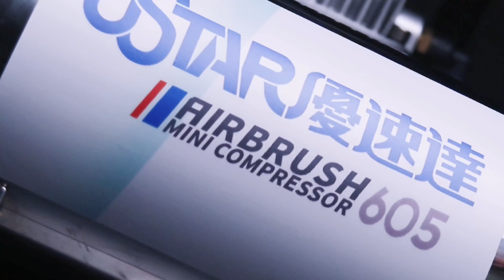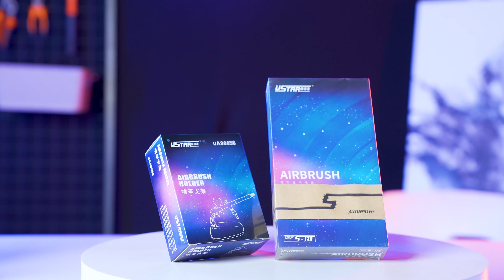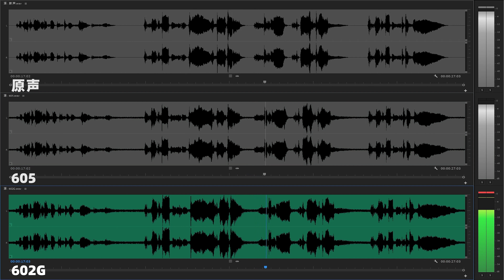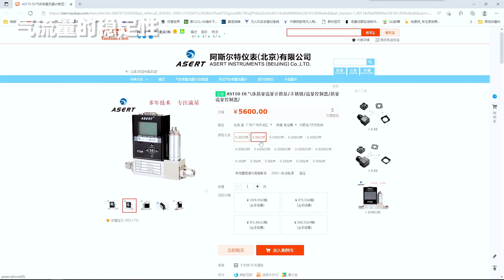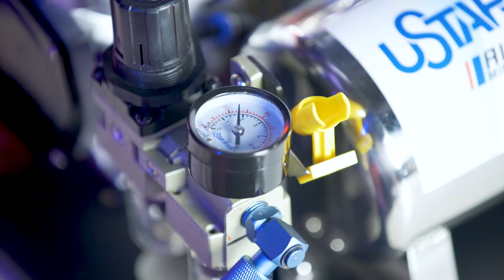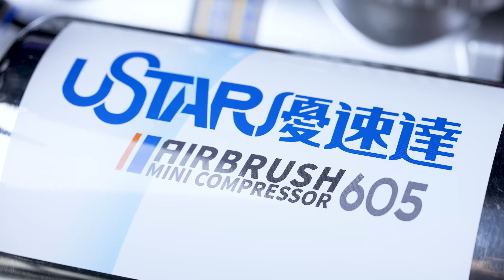全網首測！U-Star優速達模型泵605開箱，這款旗艦氣泵新品到底值得買嗎？| 模型創世紀